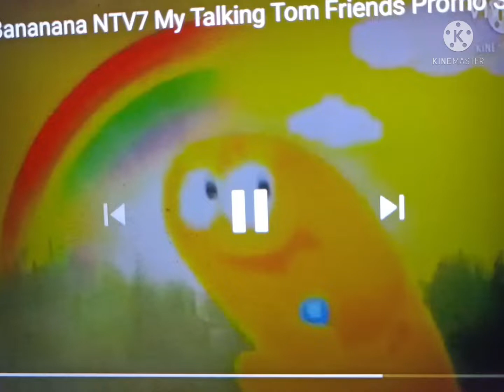Promo LingoKids ntv7 2027